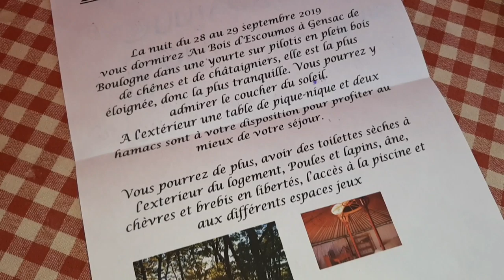🌸GROSSE SURPRISE POUR NOTRE ANNIVERSAIRE DE MARIAGE {VLOG FAMILLE} 🌸38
🌸GROSSE SURPRISE POUR NOTRE ANNIVERSAIRE DE MARIAGE

Retrouvez nous chaque jour pour un nouveau vlog familial et de temps à autre pour des DIY/tutos zéro déchet, cuisine, etc .

🌸BONS PLANS :
* Cashback IGRAAL : profitez de minimum 3€ lors de votre inscription en cliquant
* Banque gratuite BOURSORAMA BANQUE : bénéficiez d'au minimum 80€ offerts lors de l'ouverture d'un compte avec CB grâce à notre parrainage